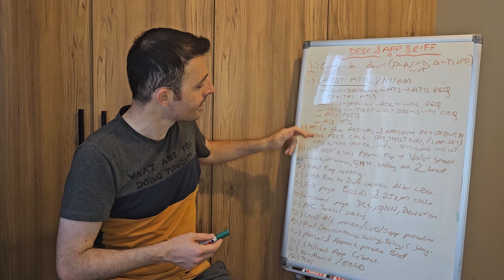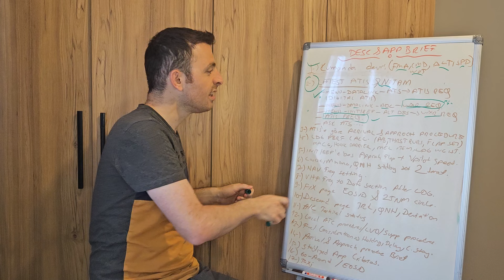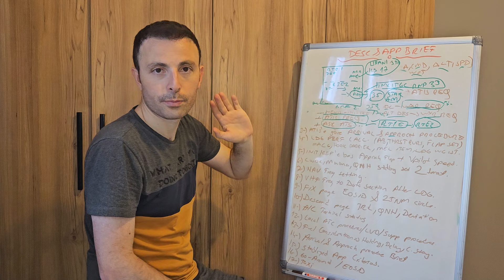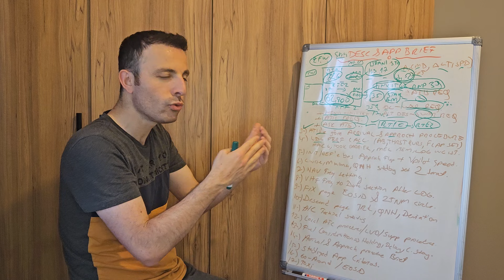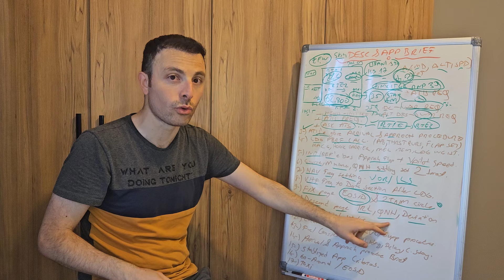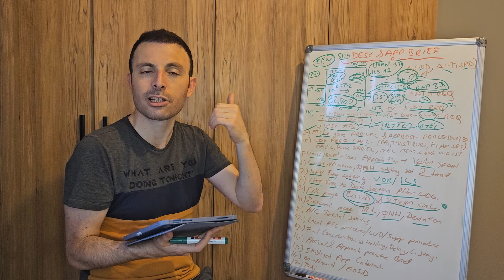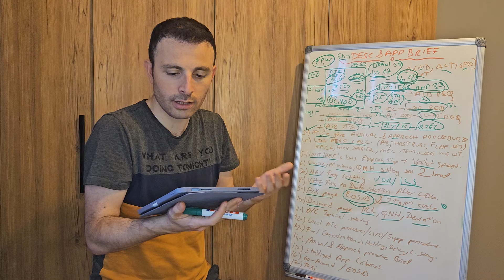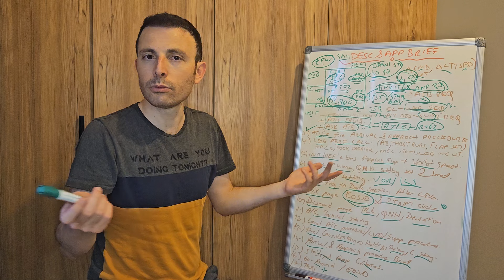Descend and Approach Briefing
Descend briefing i Top Of descend noktasina gelmeden 10dk öncesinde (yaklasik 100NM kala) tamamlamış olmak tavsiye edilir.